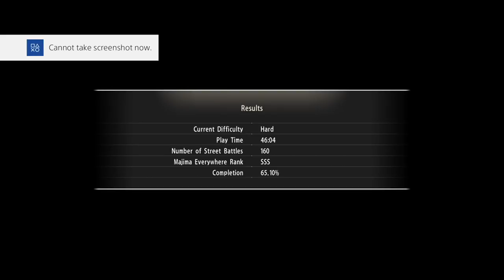Highlights / Cirno Plays Yakuza Kiwami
WARNING: Spoilers

Played live on:
September, 2017

Description:
Yakuza Kiwami is a remake of Yakuza, the first video game in the Yakuza series. Similar to the plot of the original Yakuza, the game centers around yakuza lieutenant Kazuma Kiryu and his decision to take the blame for a murder committed by his friend Akira Nishikiyama, spending ten years in prison before being granted parole. A free man, Kiryu discovers that Nishikiyama is now a powerful yakuza boss, his childhood friend Yumi has gone missing, and everyone is searching for ten billion yen that was stolen from his former organization, the Tojo Clan.